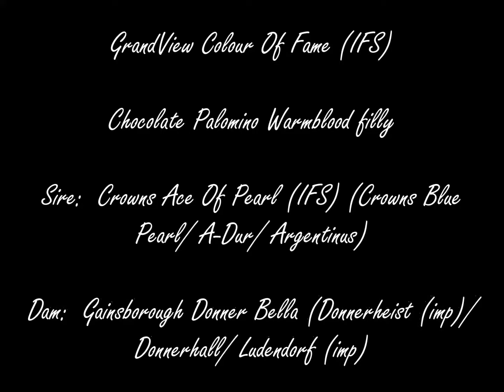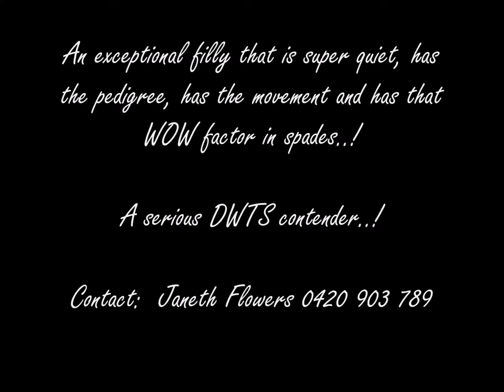GrandView Colour of Fame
Chocolate Palomino warmblood filly

Sire:  Crowns Ace Of Pearl (IFS) (Crowns Blue Pearl/ A-Dur/ Argentinus)
Dam:  Gainsborough Donner Bella (Donnerheist (imp)/ Donnerhall/ Ludendorf (imp)

An exceptional filly with that is super quiet, has the moves, has the pedigree and has the WOW factor in spades.

This filly is a serious DWTS contender.